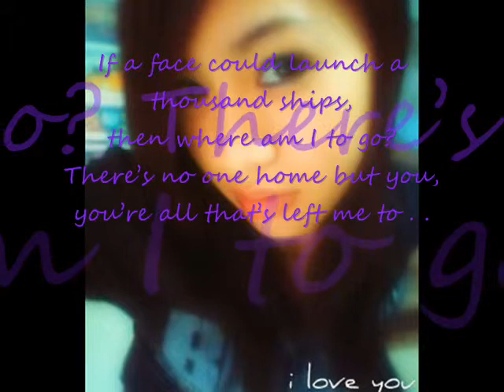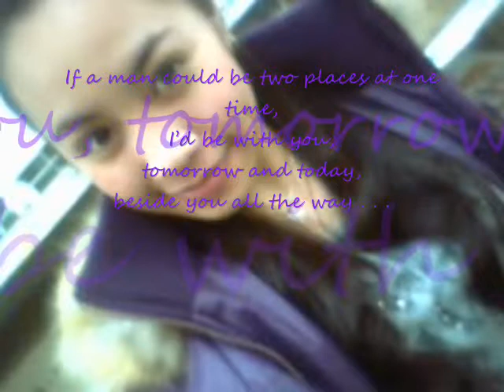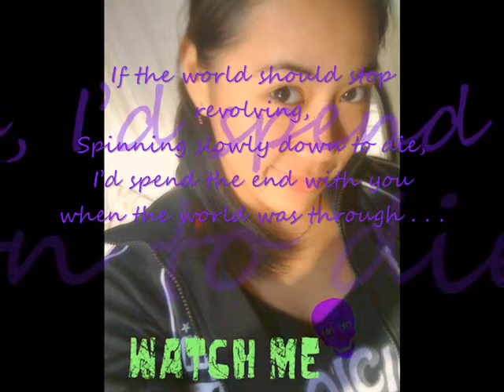if:rachelle ann go